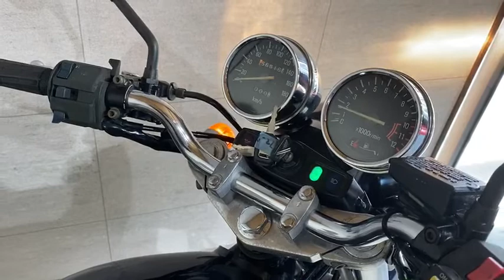カワサキ ゼファー750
■ヤフオク！